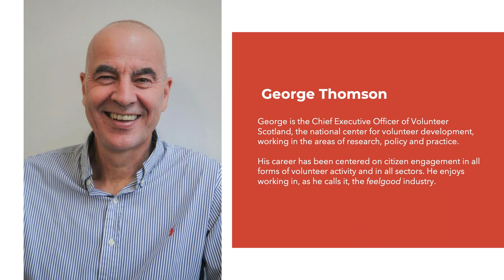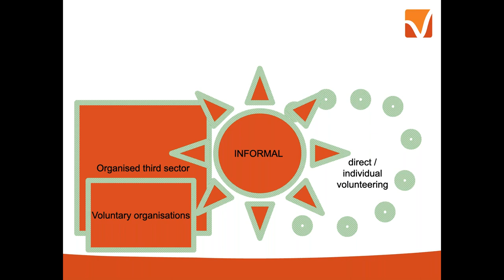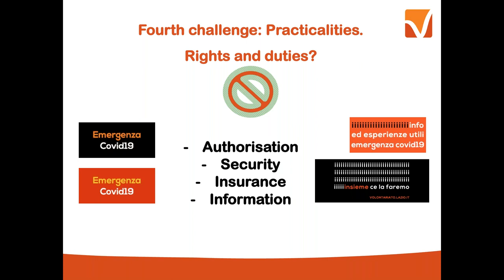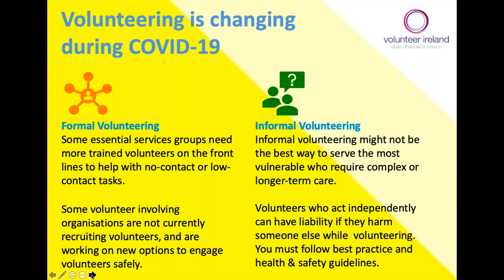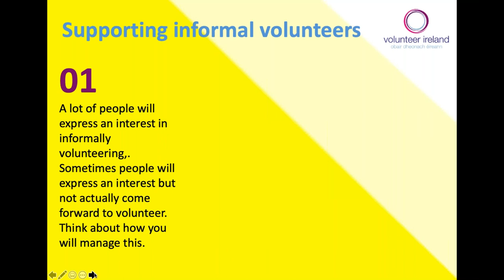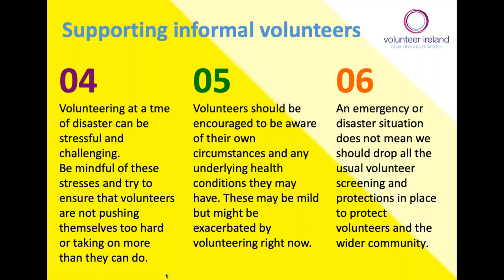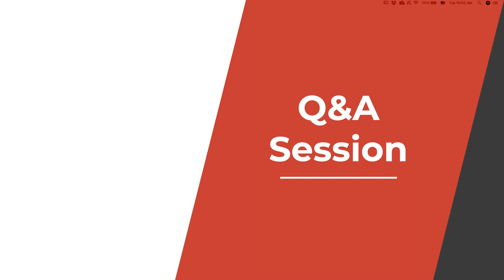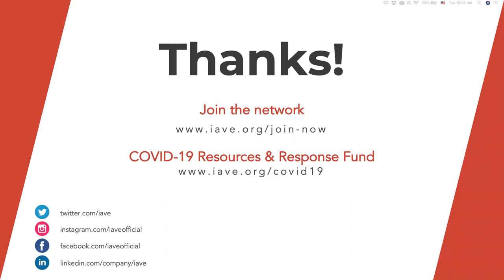Neighbors taking action: Responding to the rise in informal volunteering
The response from people wanting to help with the COVID-19 crisis has been overwhelming. Much of this has been about people simply wanting to do something helpful for their neighbours. This rise in informal volunteering is appreciated but also at times challenging as individuals stepping forward to help are not linked to an organization or institution, there is no one to support them as volunteers including keeping them safe. Stuart Garland (Volunteer Ireland) and Ksenija Fonovic (CSV Lazio, Italy) share what their organizations are doing to guide and support both formal and informal volunteer efforts.